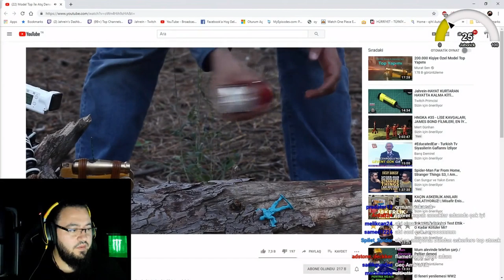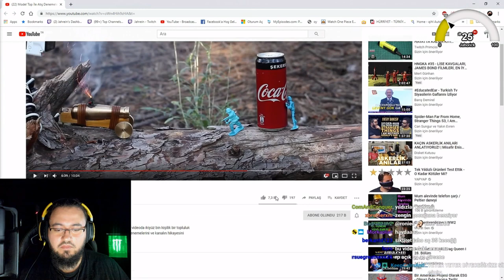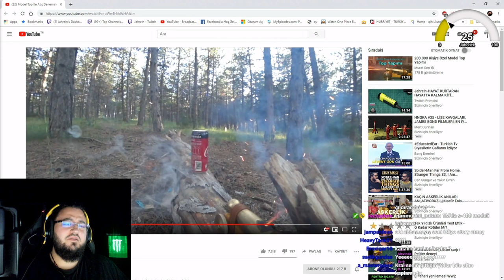Jahrein | Murat Şen izliyor